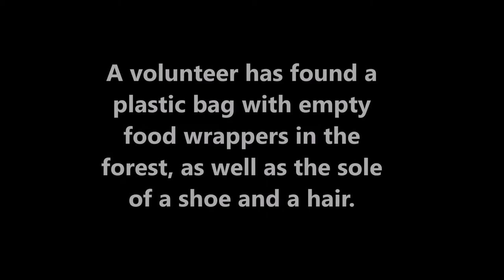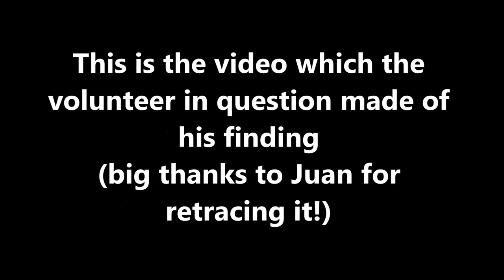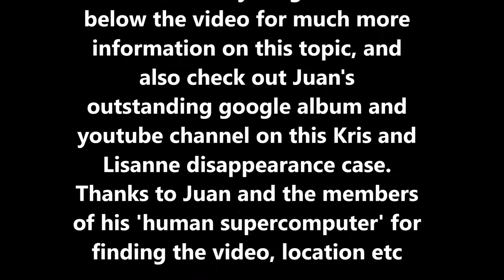A plastic bag and a shoe sole are found - Kris and Lisanne disappearance in Panama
Please check my very detailed and comprehensive blog posts for more information and photos regarding the disappearance of Kris Kremers and Lisanne Froon